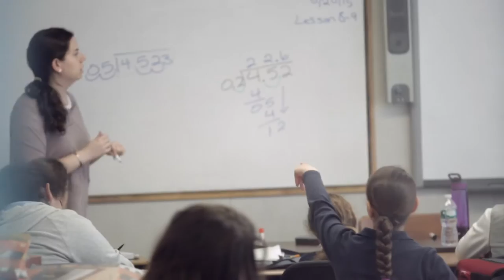Engaging Teachers to Engage Students: Barkai Yeshivah Adopts Design Thinking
The Day School Collaboration Network uses the methods of Design Thinking and Adaptive Leadership to propel school change. The Barkai Yeshivah team explored ways to more deeply engage teachers in ongoing professional learning.